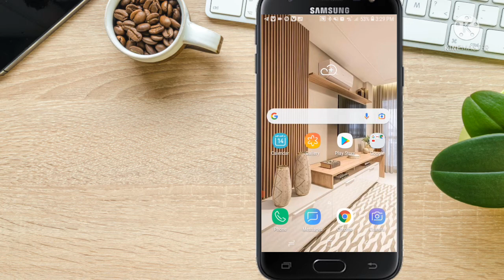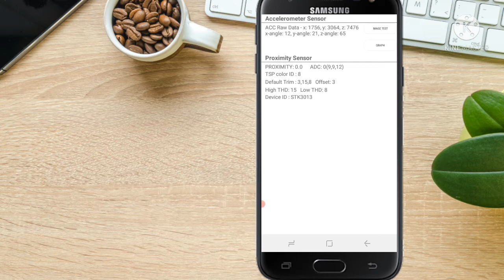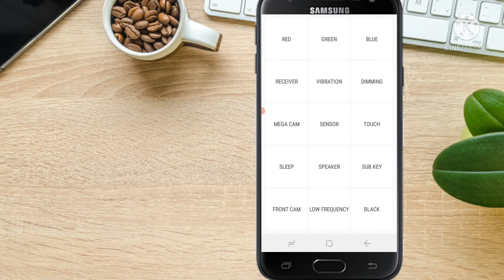Secret code to test your phone.